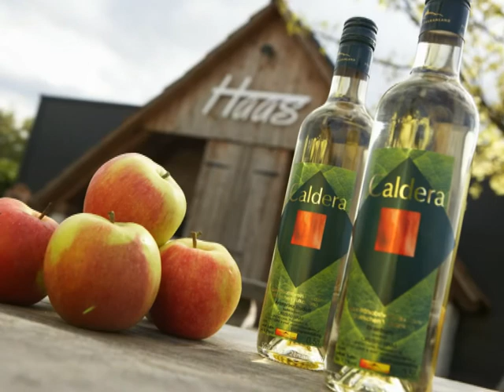Meisterkultur im Steirischen Vulkanland 2010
Meisterkultur ist tief verwurzelt im Steirischen Vulkanland und beseeltes Schaffen in den Bereichen Handwerk, Kulinarik und Lebenskraft liegt in der Natur der Menschen. Wertschätzend und nachhaltig wird das Besondere geschaffen.